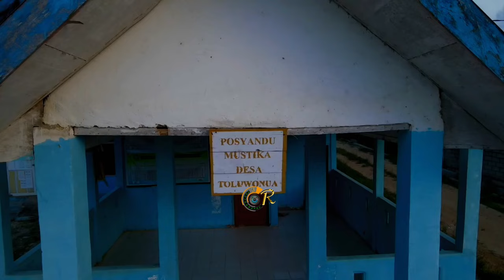Desa Toluwonua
Desa Toluwonua kec.mowila#. kabupaten Konawe Selatan# provinsi Sulawesi tenggara